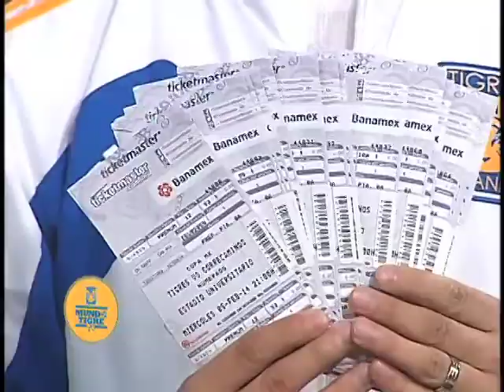Mundo Tigre TV 29 (Bloque 1)